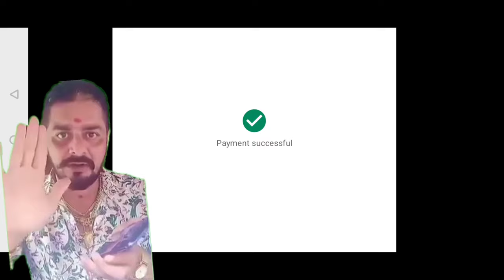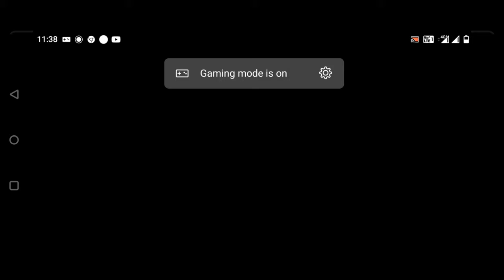New Event diamond 💎Rs.160 🌹520 Diamond's 💎💎 free fire💎💎